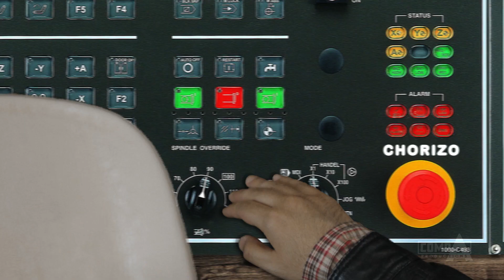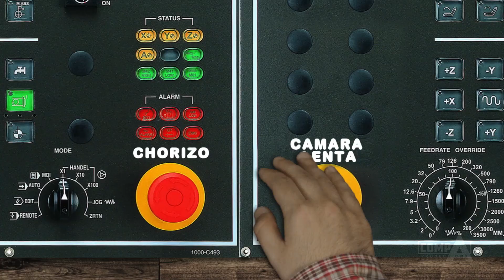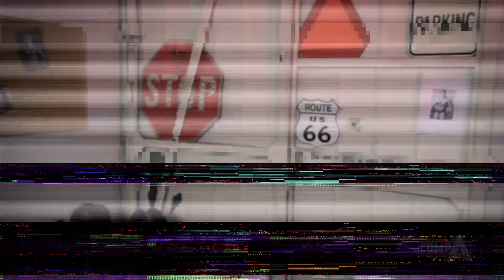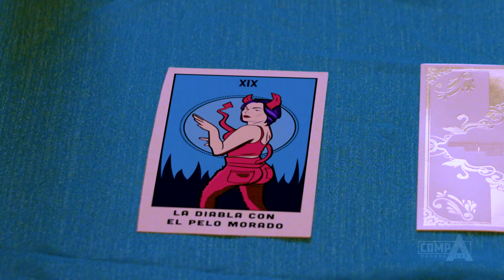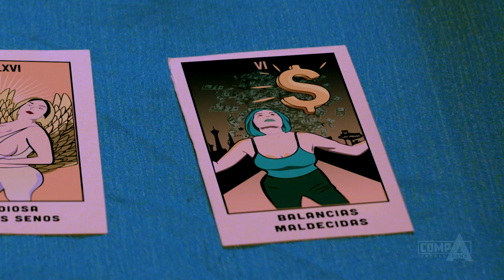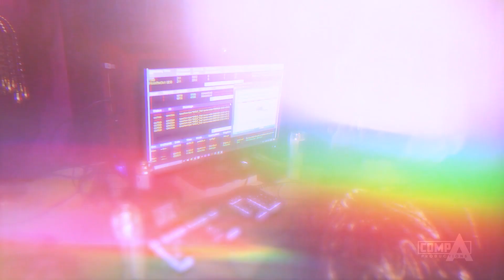$1 Tacos & Chorizo - CompA Show Ep.1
CompA Show Ep. 1 - $1 Tacos & Chorizo w/Subtitles
The best show on the internet!
Created by Pedro D Flores
Produced by CompA Productions

Host and directed by Pedro D. Flores
Written by: Pedro D. Flores & Pablo Hernandez
DP/Camera: Martin Molina & Gus Chacon
Post: Pedro Flores, Martin Molina, Gus Chacon
Original Music by: Abraham Castaneda & Chris Stopha Vasquez
Project Manager: Ashley Marie Nettles
Sound: Johnnymancann Rodriguez
Band: Tina Echeverria, Abraham, Ashley.
Motivation Miguel: Sal Alvarez
Audience: Cindy Echeverria, Jesus, Masked Chi-chon
Make-up: Angel Montenegro

COPYRIGHT CompA Productions 2018.
Please do not use/re-upload this video without the original owners permission.